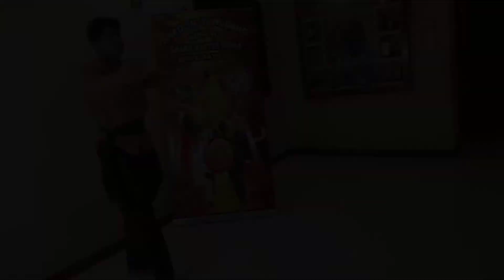V-CUT HOME WORK OUT PART-1 AND BACKFLIP TRAINING DAY-16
The "V" cut in your abdominal area is one of the most sought after looks. But the first thing you must do when trying to get your abs lean is lower your overall body fat. There is no such thing as spot reduction so if you're hoping for this workout to burn fat off your abs, it's not going to happen. But if your body fat is low already and you're trying to build muscle on your obliques to get that "V" cut appearance. Try out these exercises with 30 seconds rest between each one for as many rounds as you can. 1. Spiderman Plank Crunch - Roll your shoulders out to stabilize your body, keep your body in a straight line and drive one knee outward and up to your elbow while crunching at the midsection. To make this harder, you can implement a pushup with the crunch.

👊 SHAOLIN Y WUDANG KUNG-FU👊